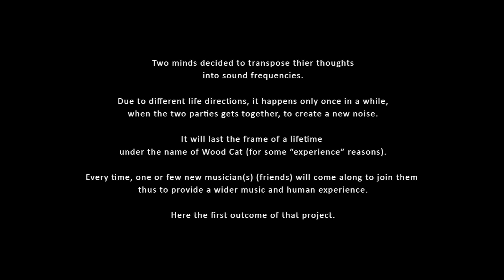WOOD CAT (Life Project) - NEW RAFT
Two minds decided to transpose Their thoughts
into sound frequencies.
Due to different life directions, it happens only once in a while,
when the two parties get together, to create a new noise.
It will last the frame of a lifetime
under the name of Wood Cat (for some “experience” reasons).
Every time, one or few new musician(s) (friends) will come along to join them, thus to provide a wider music and human experience.
Here the first outcome of that project.